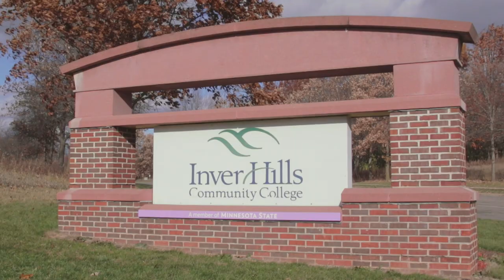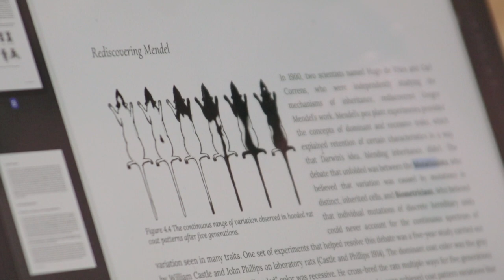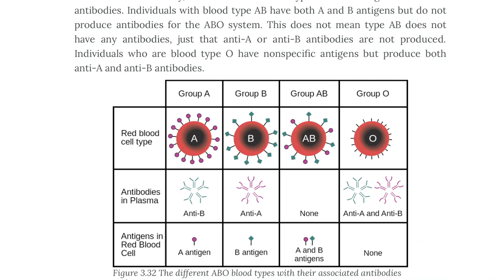2022 Board of Trustees Awards for Excellence - Katie Nelson, Inver Hills Community College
Congratulations to the recipients of the 2022 Board of Trustees Awards For Excellence!

Katie Nelson, Anthropology Instructor at Inver Hills Community College, was named a 2022 Educator of the Year.

The ceremony was held virtually on April 20, 2022.

The Board of Trustees Awards for Excellence acknowledge and provide system-wide recognition for consistently superior professional achievement of our college and university teaching and service faculty.